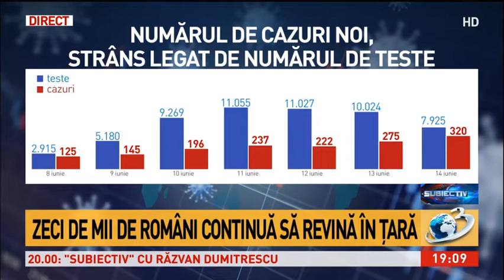Grațiela Gavrilescu: Românii nu mai pot fi mințiți